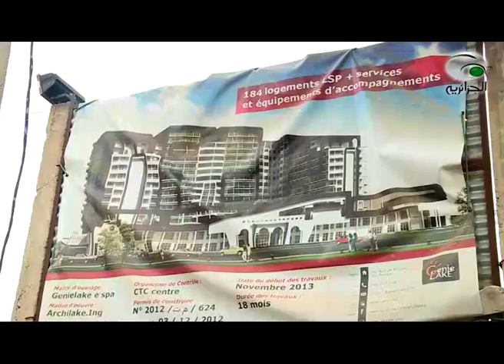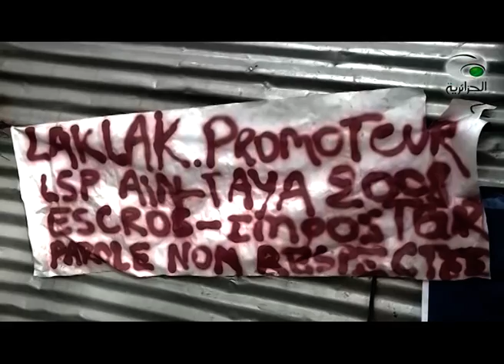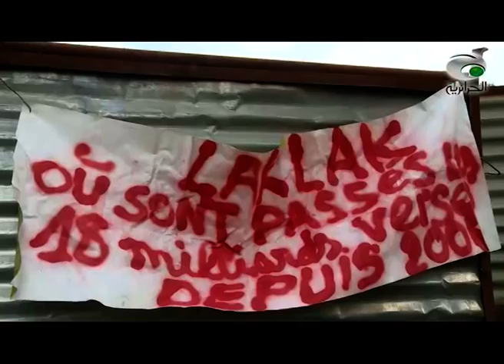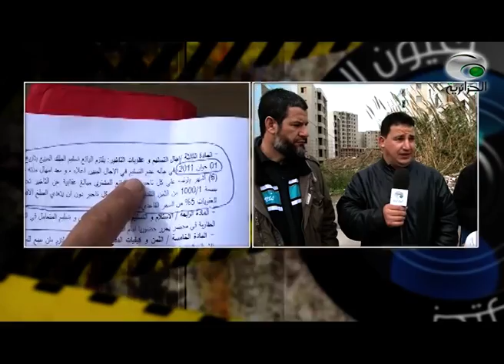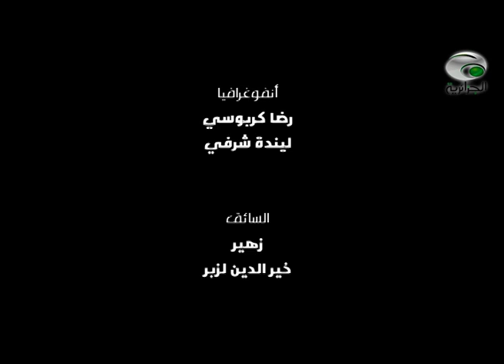بعيون الجزائرية موضوع السكنات